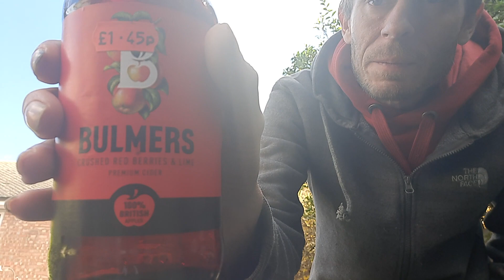other cider sunny video